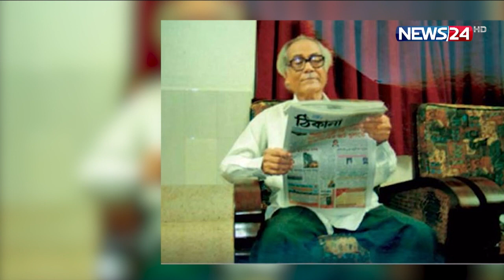সাবেক রাষ্ট্রপতি বিচারপতি সাহাবুদ্দীন আহমদ আর নেই 19Mar.22| Shahabuddin Ahmed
সাবেক রাষ্ট্রপতি বিচারপতি সাহাবুদ্দীন আহমদ মারা গেছেন। তিনি ঢাকার সম্মিলিত সামরিক হাসপাতালে চিকিৎসাধীন অবস্থায় আজ শনিবার শেষনিশ্বাস ত্যাগ করেন। ইন্না লিল্লাহি ওয়া ইন্না ইলাইহি রাজিউন। সকাল ১০টা ২৮ মিনিটে মারা গেছেন। ৯২ বছর বয়সী সাবেক এই রাষ্ট্রপতি বার্ধক্যজনিত অসুস্থতায় ভুগছিলেন।
সাবেক প্রধান বিচারপতি সাহাবুদ্দীন আহমদ ১৯৯০ সালে এরশাদ সরকারের পতনের পর অন্তর্বর্তীকালীন সরকারের প্রধান ছিলেন। ১৯৯৬ সালে আওয়ামী লীগ ক্ষমতায় আসার পর তাঁকে রাষ্ট্রপতি করা হয়।১৯৩০ সালের ১ ফেব্রুয়ারি নেত্রকোনা জেলার কেন্দুয়া উপজেলার পেমই গ্রামে তিনি জন্মগ্রহণ করেন।

Our other YouTube channels :
News24 Official Address:
NEWS24
371/A
Bashundhara Road
Block – D
Bashundhara Residential Area
Dhaka - 1229